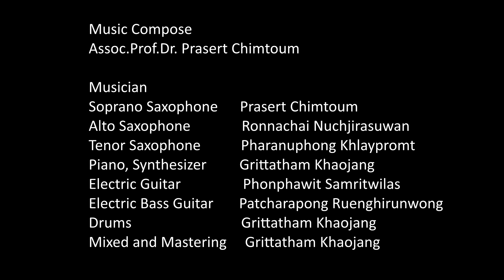“BETWEEN US” The Contemporary Music for Soprano Saxophone and Modern Sampling Synthesis Technology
Composer:
Assoc.Prof.Dr.Prasert Chimtoum

Musicians:
Soprano Saxophone: Prasert Chimtoum
Alto Saxophone:  Ronnachai Nuchjirasuwan
Tenor Saxophone: Pharanuphong Khlaypromt
Piano, Synthesizer: Grittatham Khaojang
Electric Guitar:  Phonphawit Samritwilas
Drums:    Grittatham Khaojang

Mixed and Mastering: Grittatham Khaojang
Record@Triangle Wave Studio

Creative Fine Arts Symposium in Honor of His Majesty the King's 72th Birthday Anniversary

The 5th International Symposium on Creative Fine Arts (ISCFA) 2024
"Creativity of Cultural Diversity for a More Harmonious World".

August 22nd -23rd 2024, at Chandrakasem Rajabhat University (ONLINE)